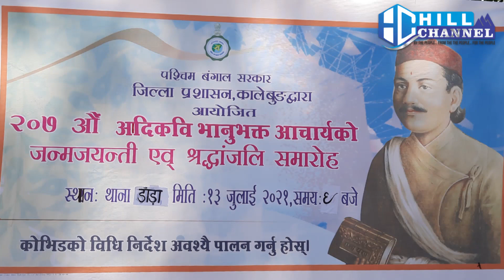207 Bhanu Jyanti 21 Org. by West Bengal Govt. Kalimpong Dist.